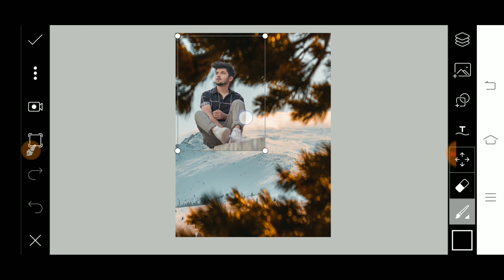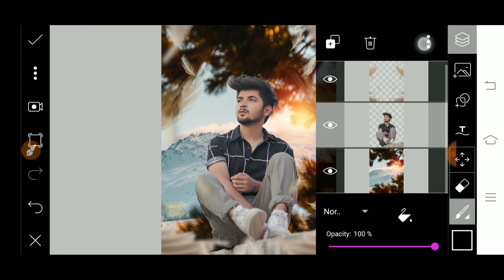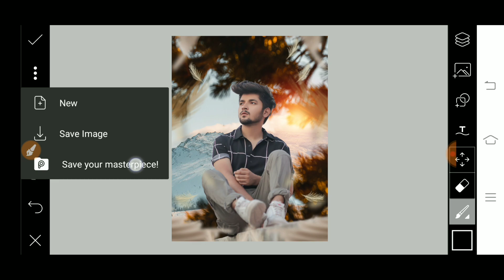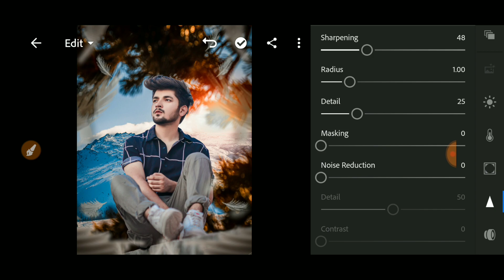Sunset effect manipulation photo editing tutorial - picsart mobile Hd photo editing tutorial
Stock Png